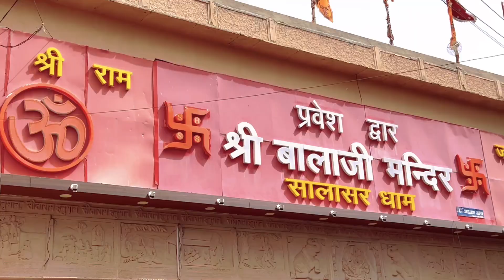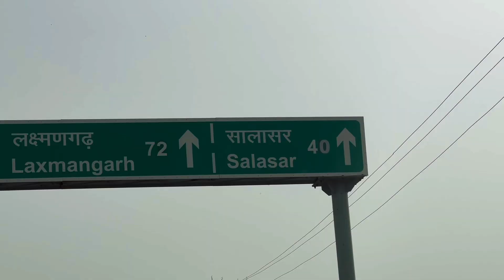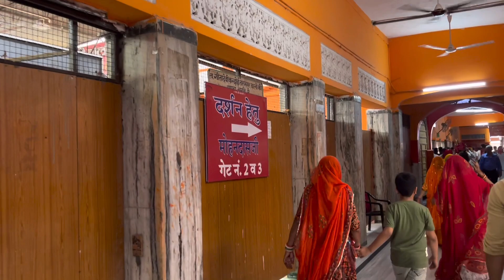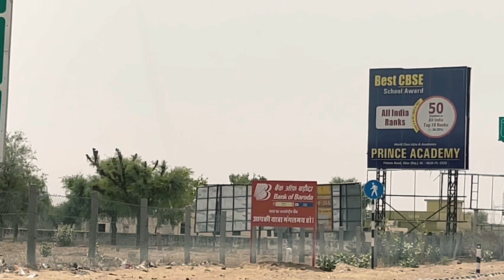मंगलवार🚩को सालासर बालाजी के दर्शन🙏🏻Salasar Balaji Spiritual Vlog l Mr Mrs Buldak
सालासर धाम के दर्शन 🚩🙏🏻 Jai Veer Hanuman
( दाढ़ी मूछ वाले हनुमान जी का मंदिर )